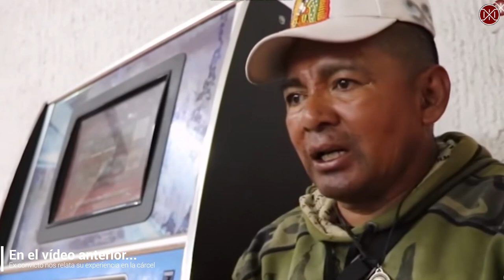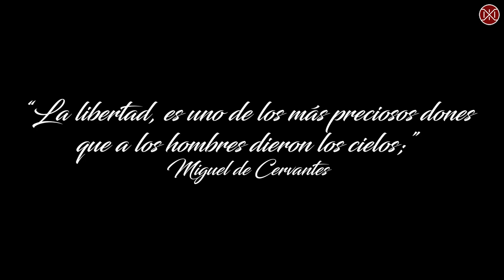"La cárcel es el Infierno" con Rocky de Tepito escenas eliminadas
¡HOLA! Soy Mauricio o MISTERKRAX y hoy tenemos la segunda parte de la entrevista a un EXCONVICTO para conocer como es la vida en las CARCELESDEMEXICO ¿Cómo se vive dentro? ¿Qué es lo peor que se llega a ver? ¡¡Gracias por tu visita!!
CAPITULOS:
0:00 INTRODUCCIÓN
0:43 ENTREVISTA
12:43 CONCLUSIÓN

¡¡RECUERDA QUE TODOS SOMOS HERMANOS!!